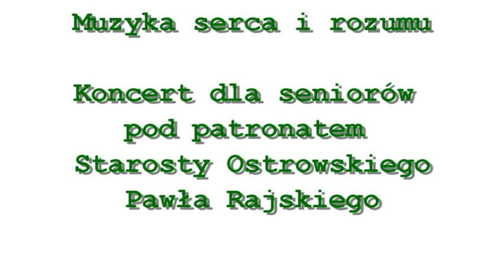Muzyka serca i rozumu - Józef Broda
Ostrow Wlkp.,Ostrowski Uniwersytet Trzeciego Wieku. Pod tym tytułem odbył się w niedzielę, 10 marca 2013 r., koncert zorganizowany przez Starostę Ostrowskiego Pawła Rajskieg, przy współpracy Józefa Kozana, z okazji Międzynarodowego Dnia Kobiet - dla seniorek i seniorów z powiatu. Coroczny koncert, tym razem, uświetnił regionalista, dzialacz kulturalny i sportowy, multiinstrumentalista rodem z Beskidu Śląskiego - Józef Broda. Wspólnie z córką Katarzyną Brodą-Firla i pianistą Januszem Kohutem prezentował swoje przemyślenia na temat życia, miłości, bliżniego, przyrody ilustrując to przyśpiewkami góralskimi i grą na wielu ludowych instrumentach: nawet na zwykłym liściu.